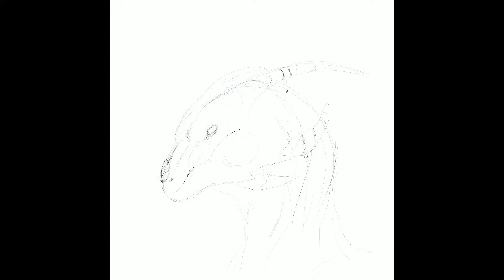Dragonborn Portrait Process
For Roads Uncharted on Twitter